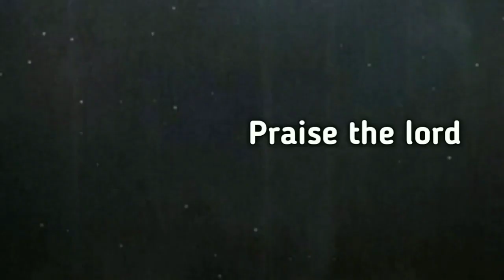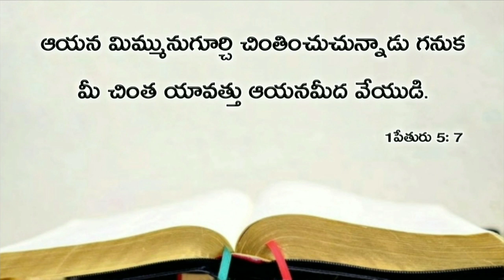Today's promise 05.04.2019